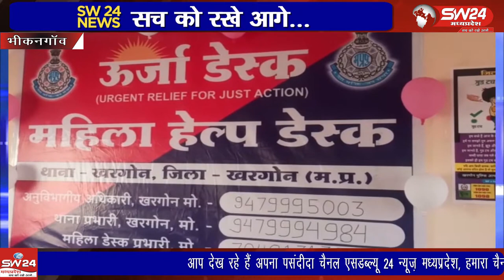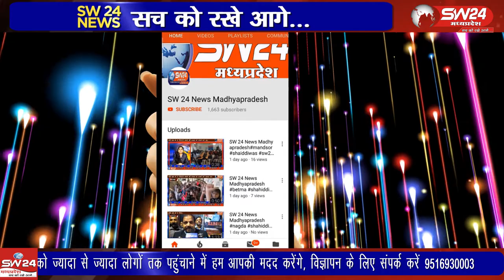bhikangaon- महिला हेल्प डेस्क का वर्चुअल शुभारंभ मुख्यमंत्री शिवराज सिंह चैहान ने किया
भीकनगांव नगर के पुलिस थाने में महिलाओं के लिये महिला हेल्प डेस्क का वर्चुअल शुभारंभ मुख्यमंत्री शिवराज सिंह चैहान ने किया जिसमें महिला थाना हेल्प डेस्क की प्रभारी अंतिम बाला रही। भीकनगांव से पीयूष अग्रवाल की रिपोर्ट